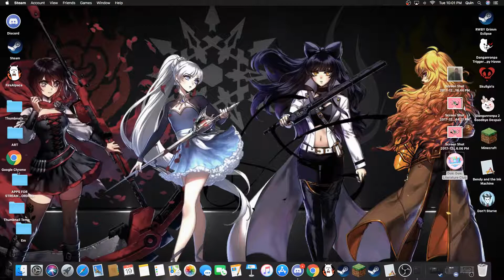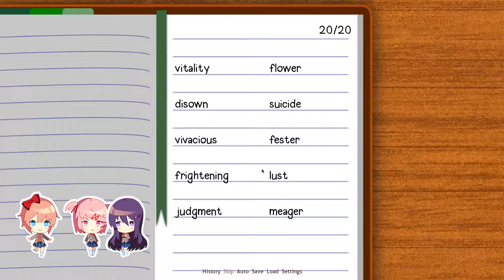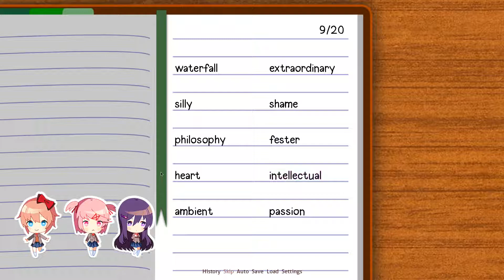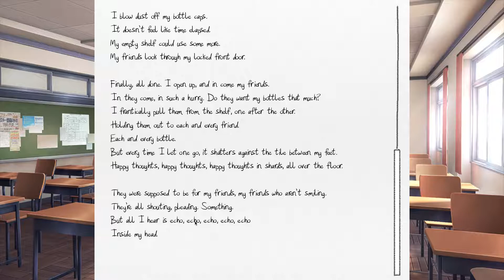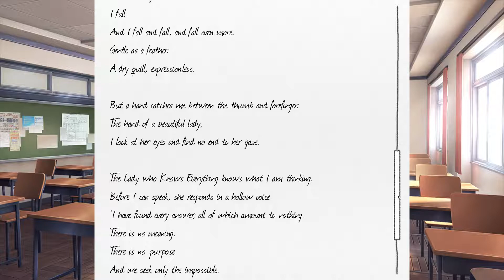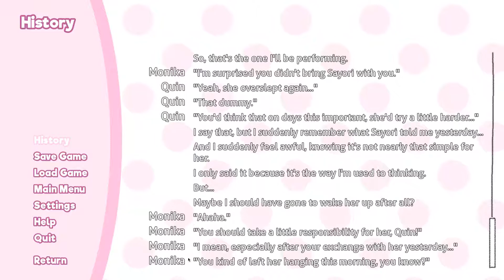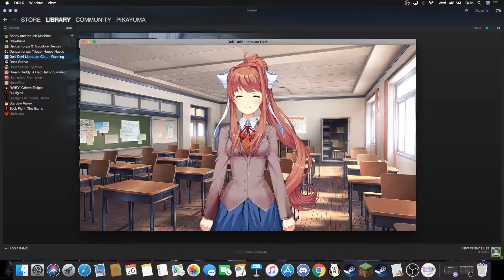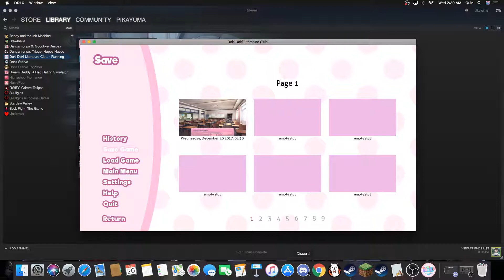Tomato Plays Doki Doki Literature Club Part 1: Doki Doki Broke Me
In this episode, we try to enjoy our time here in the Literature Club but...something is creepy going on here.